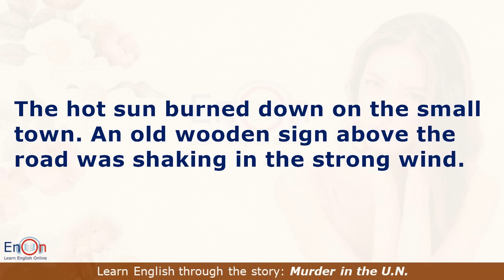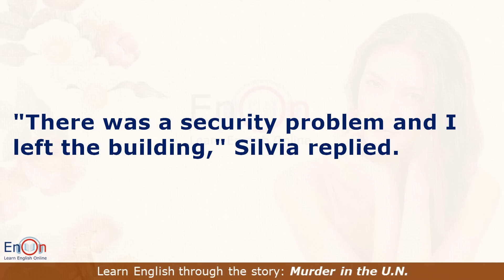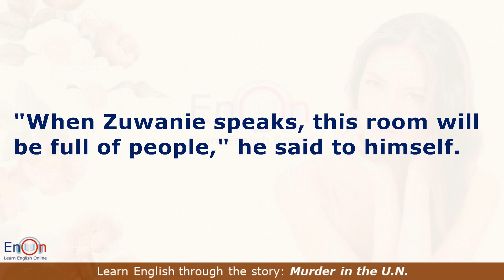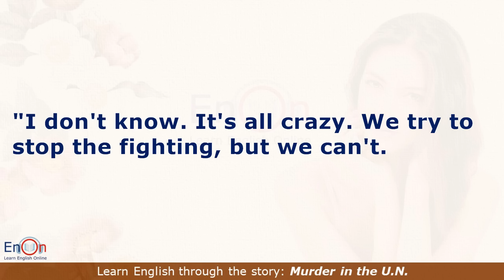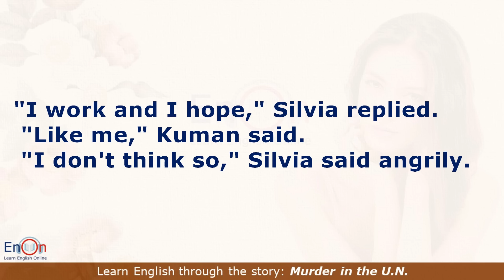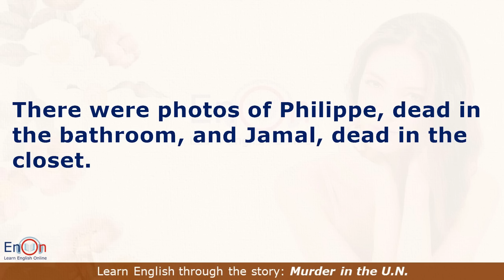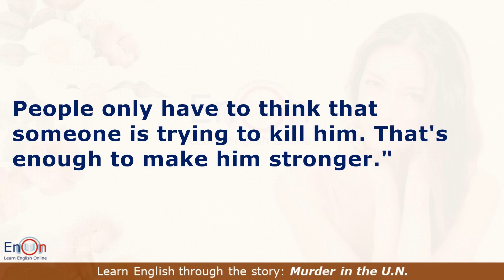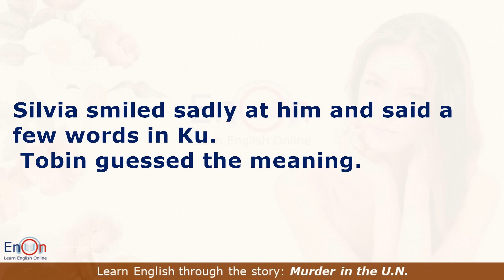Improve your English with the level 3 audiobook Murder in the U.N from EnOn - Learn English Online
Improve your English with the level 3 audiobook Murder in the U.N. from EnOn. Perfect for shadowing practice and English speaking skills!